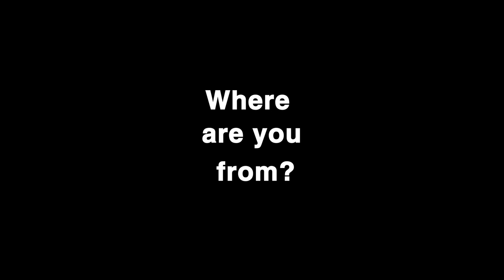Finalist 4 Street interview–Runze Tian & Peishan Zhong